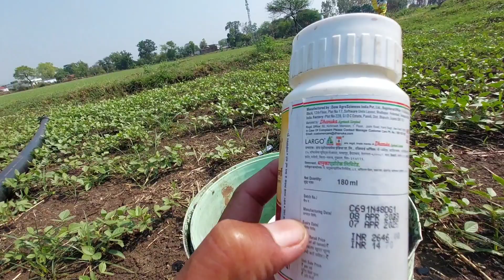पूसा की 1641 मे कीटनाशक धुल गई थी